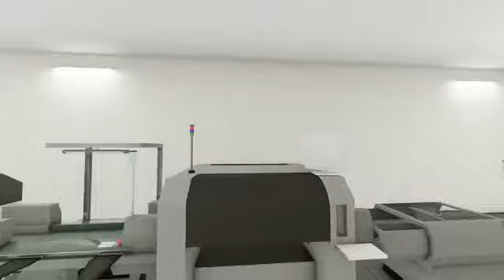Hilums Factory 3D view | shares available | 9745105696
Video from Quite Natural 👌